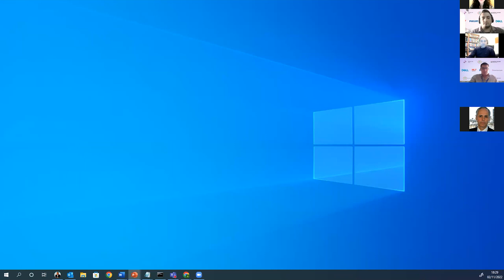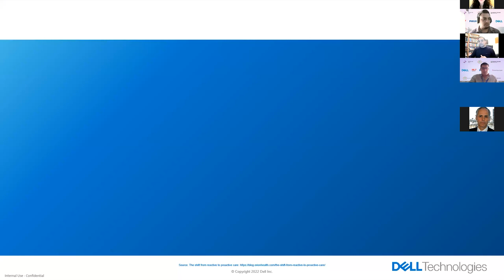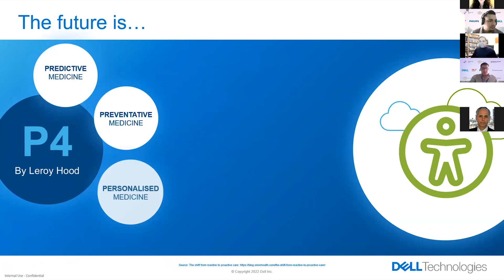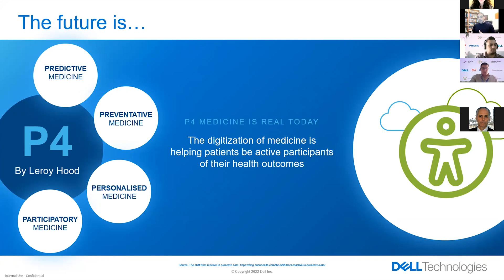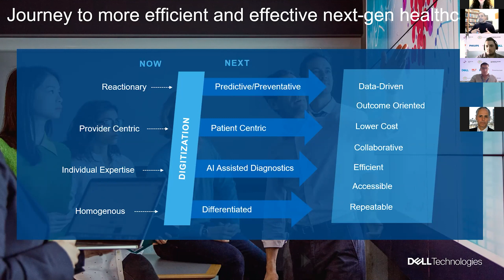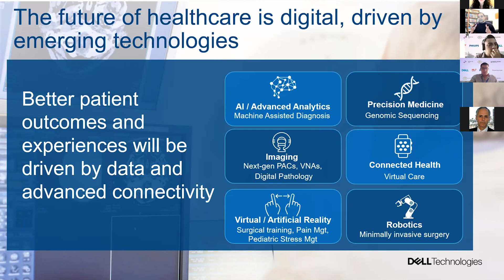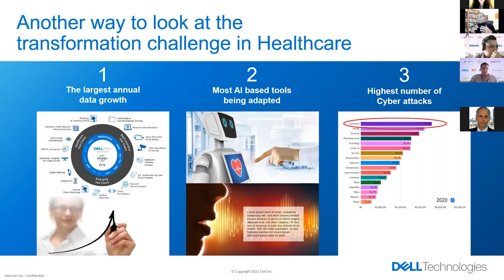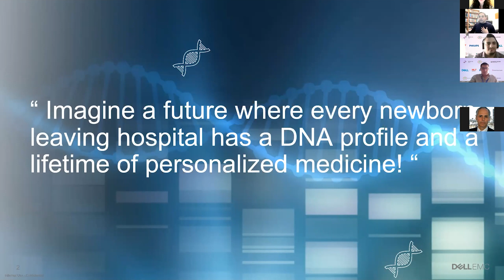Healthcare Digital Evolution for Fit-for-Purpose & Smarter Healthcare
Orador: Arshad Farhad